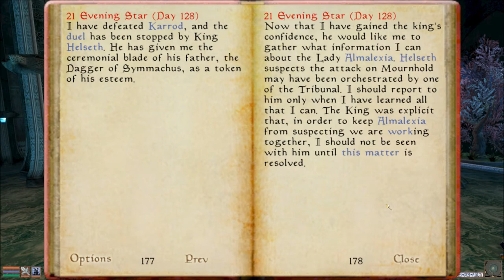Let's Play Morrowind Part 99 - James Doran: Subtle Double Agent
In this part, we successfully protect Barenziah in this very time-specific quest.  Then, we continue going through Helseth's quest line in order to get the weapon from his guard...which I eventually remember to get back.  However, Helseth has told us to betray Almalexia, which I then try to do ...subtly...